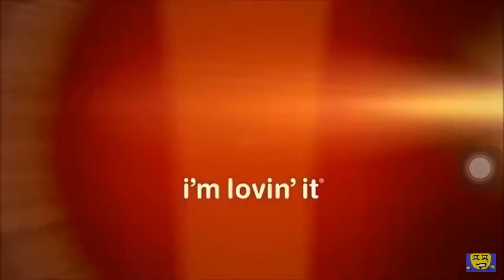My McDonald’s Jingle